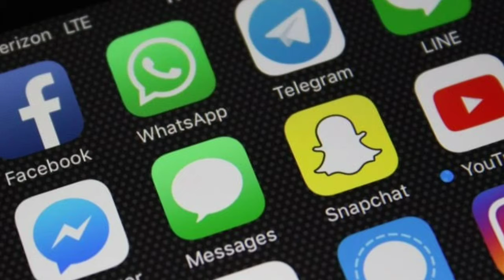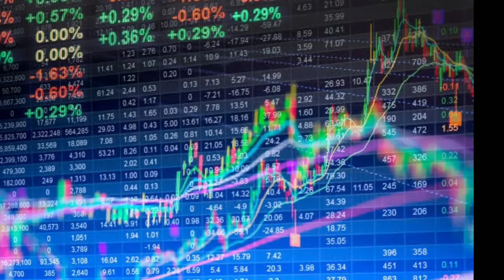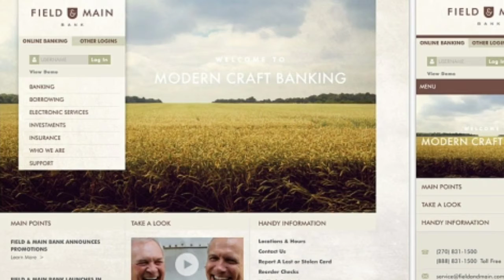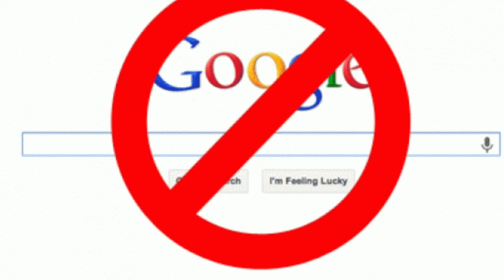Never search this in Google/ Don't search this things on Google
Now a days everyone using Google.Everyone need to know which one is real in Google search.